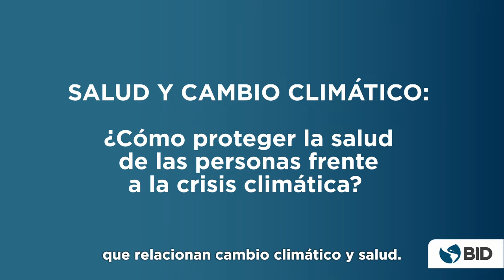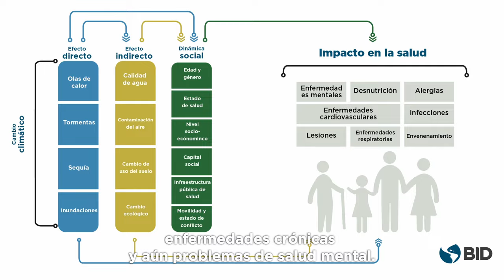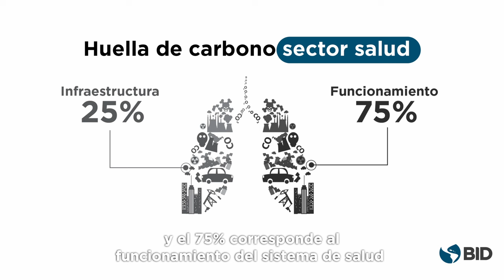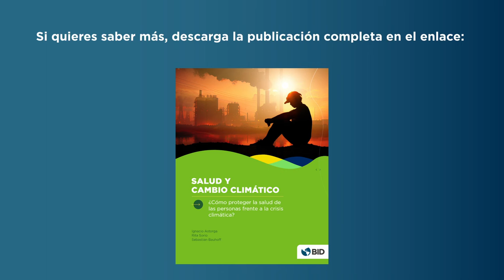El cambio climático y su impacto en la salud: ¿cómo afrontarlo?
Las sequías, olas de calor o inundaciones que provoca el cambio climático tienen fuertes impactos en la salud – como desnutrición, enfermedades respiratorias o golpes de calor, entre muchos otros efectos. La respuesta que los países deben dar a la emergencia no es un fenómeno transitorio, sino que debe ser parte integral del sistema. ¿Cómo prepararse?